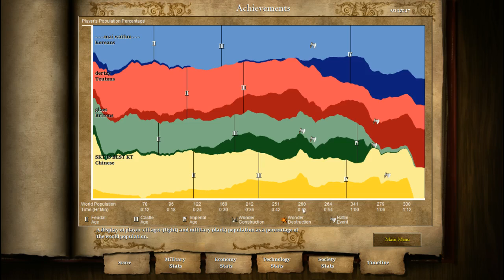korea best race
didn't realize my record voice key didn't work oh well